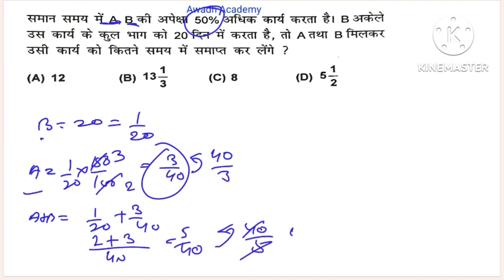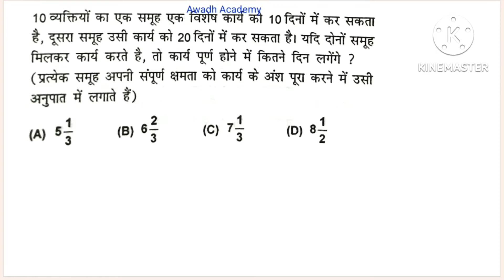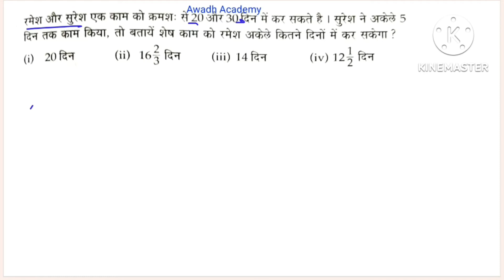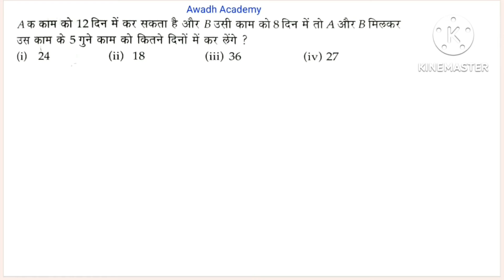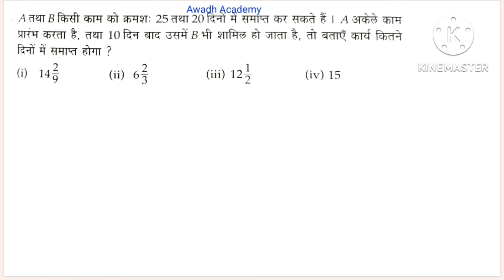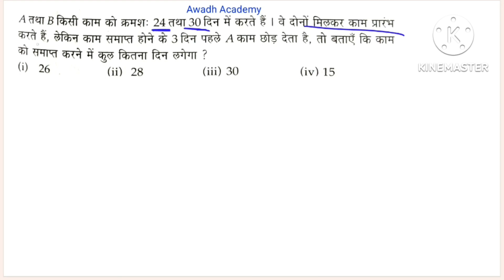P-3 समय और कार्य(Time and Work) को जीवन में कभी नहीं भूलोगे।Group D। UPSSSCPET।BY MANGAL SIR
Academy
@Awadh Academy

fraction:-

Math (Profit and Loss) For Railway/Bank/SSC GD/SSC CHSL/SSC CGL/Railway Group D/ Up Lekhpal/Tet/Supertet/UPSSSC EXAM

Exampur youtube
Exampur live Classes REASONING
खान सर की कमाई कितनी है?
Maths for Competitive Exams books
Chapter wise Math for Competitive Exams
Maths Questions for competitive Exams with Solutions
How to study for maths exam in 1 day wikiHow
Basic Maths for entrance exams
Wi fi study Classes
WiFiStudy Founder
Wifistudy Group D
Ravi study iq Current Affairs pdf in Hindi
Ravi study iq gk book Flipkart
Ravi study iq GK Science pdf download
Dhasu sir live
Dhasu Sir Academy

up si
Discount/बट्टा/छूट

Mathmatics for Railway Ntpc
upsssc pet classes 2022
general studies
general mathematics
math by Awadh Academy
math by Mangal sir
rrb ntpc
Up Lekhpal
 group d exam date
रेलवे गणित

Thankyou so muchssc cglSsc cgl exam Upsssc pet classesup lekhpal vacancy latest newsLekhpal exam date 2022sac chslssc gdssc chdlup lekhpal exam date 2022upsssc lekhpalTime and Work in Hindi